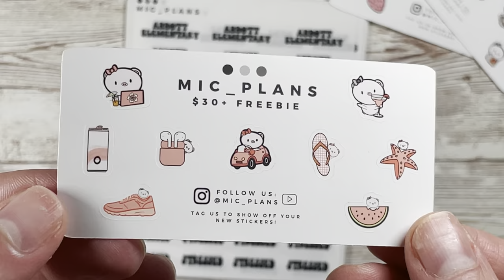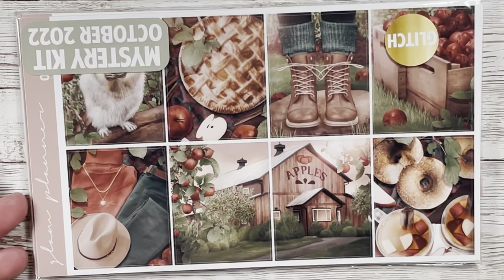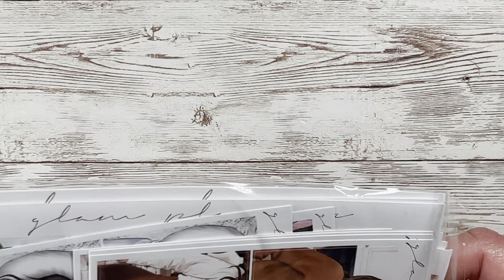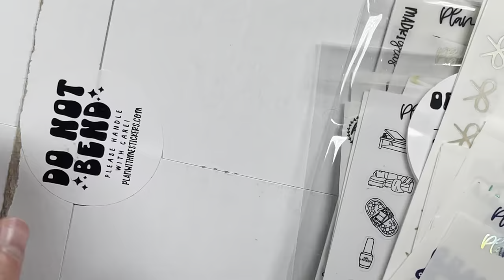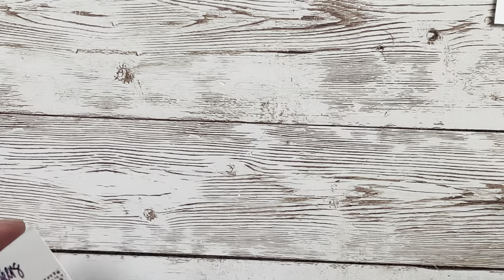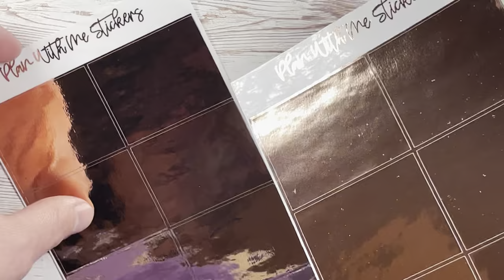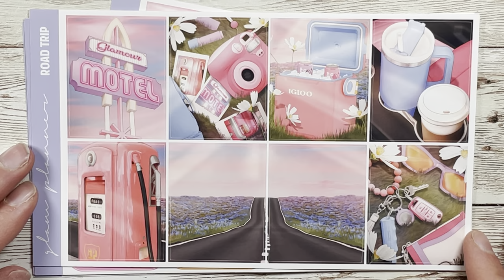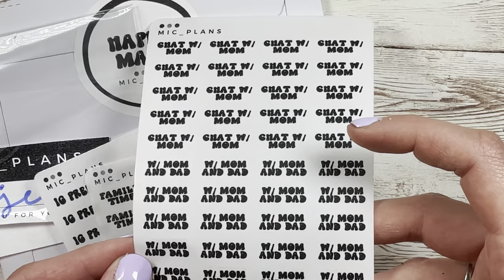✨APRIL HAUL✨ ft. Plan With Me Stickers, Mic Plans & Glam Planner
Thanks a bunch for watching!! :) Check me out on instagram // jenjoyplans